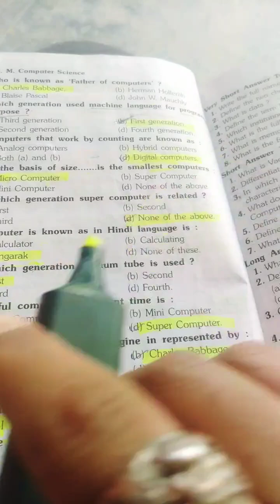computer chapter 1 computer perspective solved all mcq's of class 11